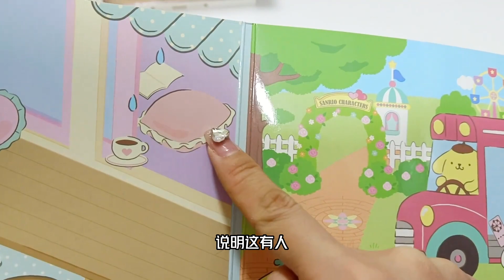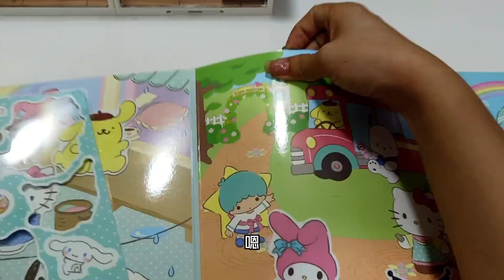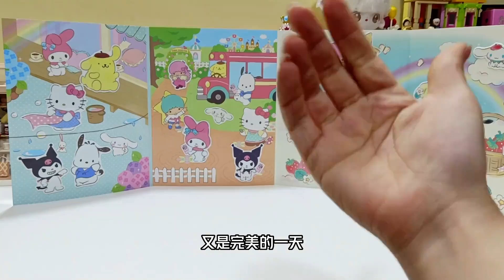26.9买了本果冻贴贴书，没想到这年头，没点脑子还玩不来贴纸书